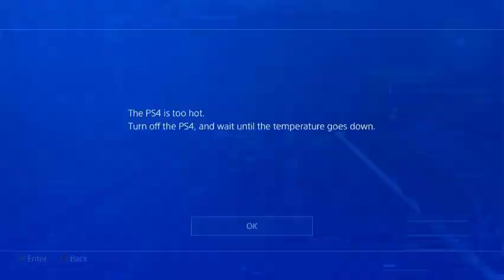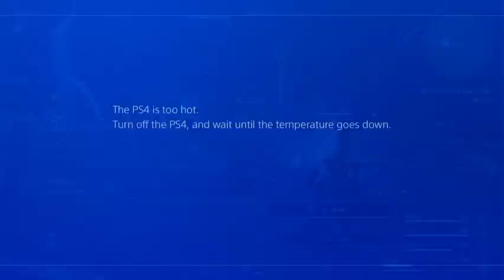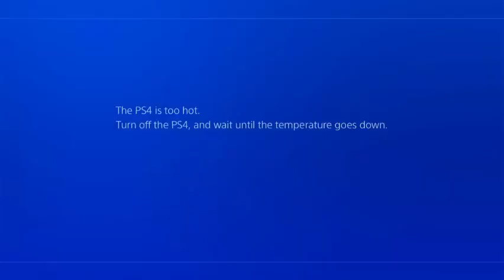ff15 comrades part 3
its my home its too hot